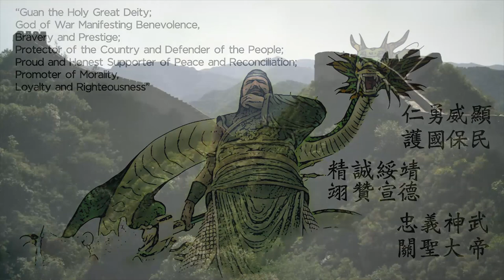Three Kingdoms Best Generals - Lu Bu, Cao Cao and Guan Yu | Myth Stories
Three of the best Three Kingdoms Generals. Lu Bu strongest warrior, Cao Cao devil king, Guan Yu god of war. These are three of the best mythological and historical figures of Chinese history. Watch our recap to find all about the Three Kingdoms story. Three Kingdoms Best Generals. Narrated by Liz Tsai. Character voices by Lawrence ‘MasakoX’ Simpson.